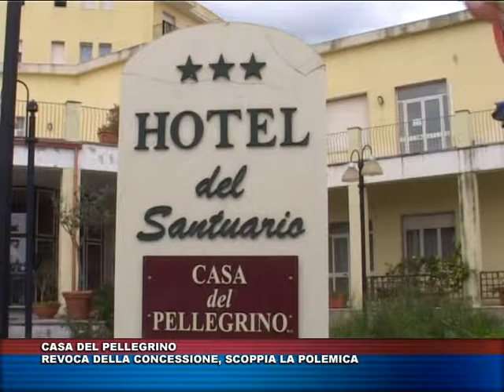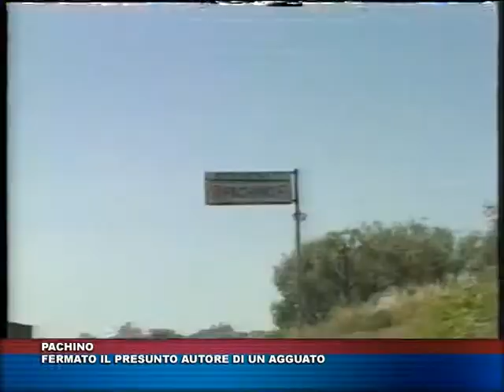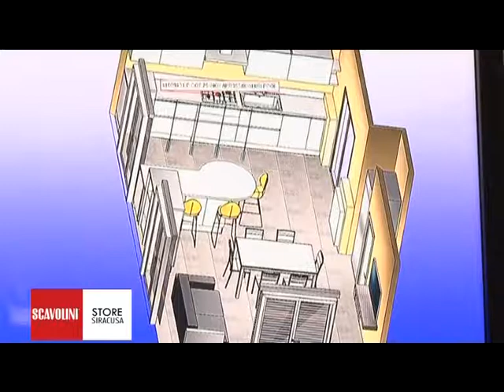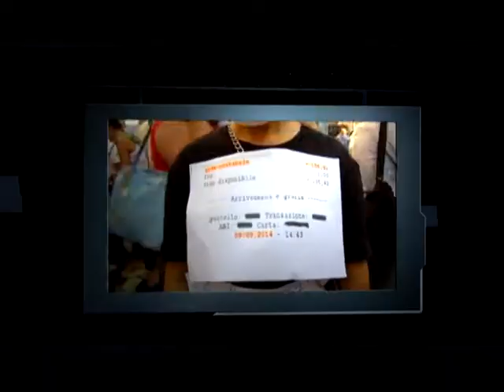TG TRIS 7 aprile